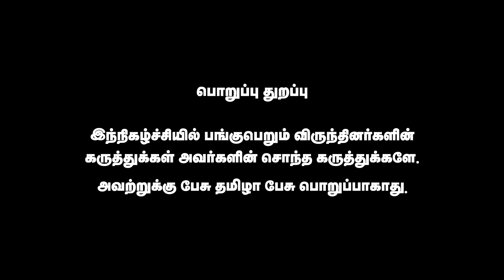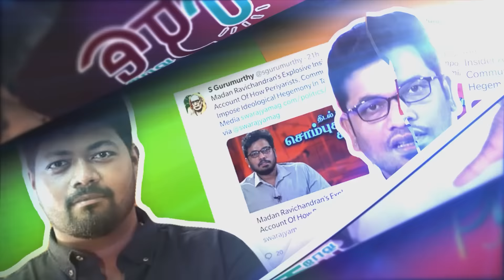சபரீசன் பாஜகவோடு நெருக்கம் | Varahi Shocking Interview | Pesu Tamizha Pesu